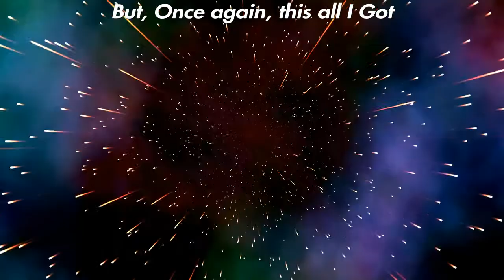17 KILL SOLO!!!(Fortnite Battle Royale)